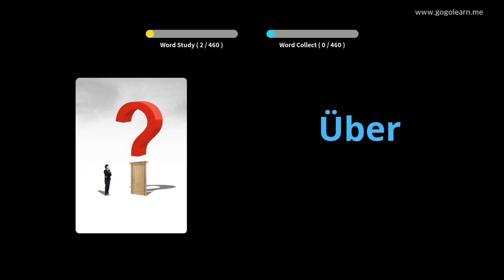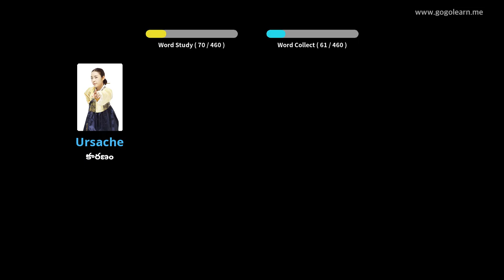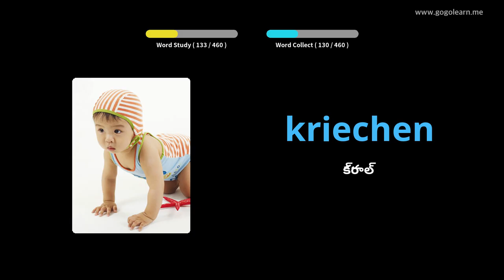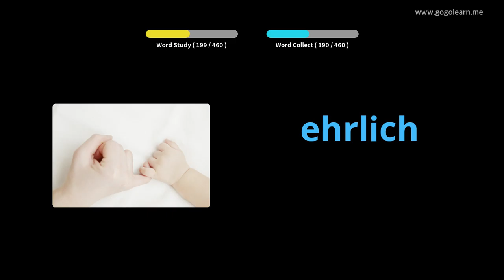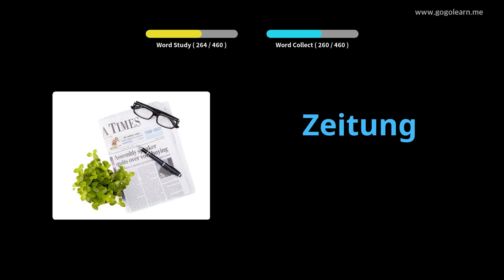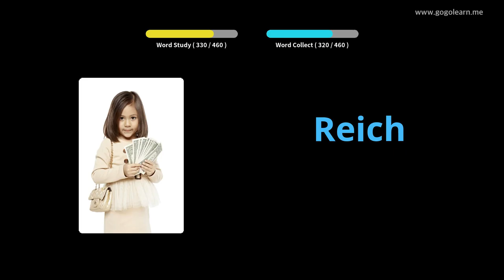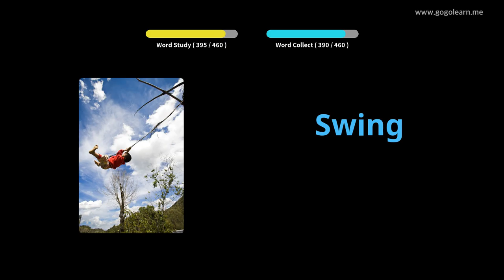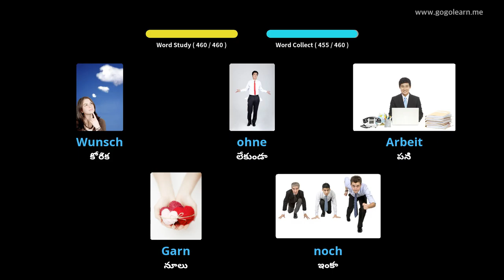జర్మన్ పదజాలం ప్రాథమిక పాఠశాల |Golearn